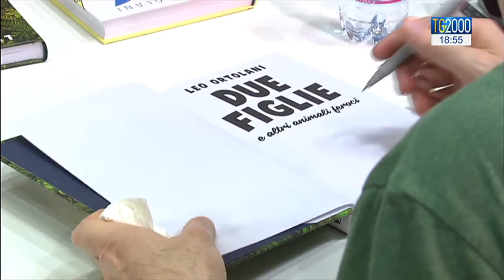Libri d’estate: Leo Ortolani, fumettista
I consigli per le migliori letture in queste vacanze 2019 con Saverio Simonelli. Oggi spazio al fumettista italiano Leo Ortolani.